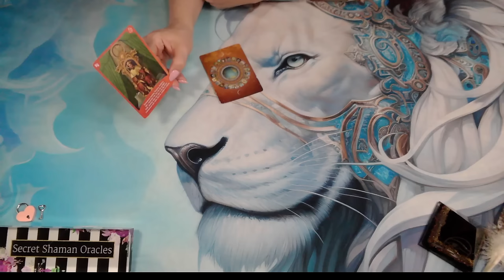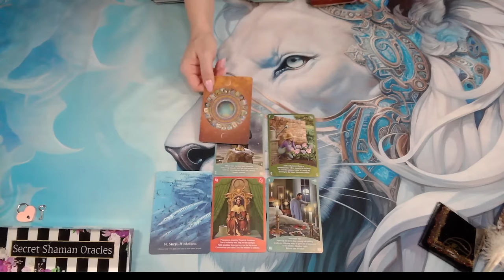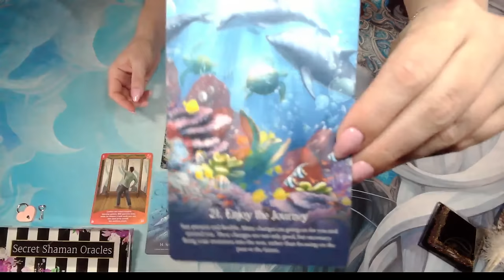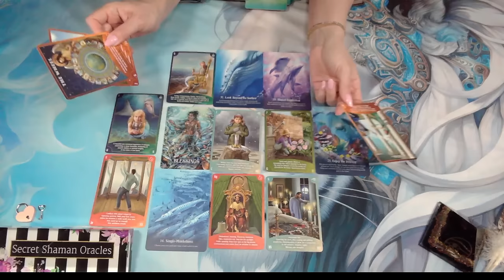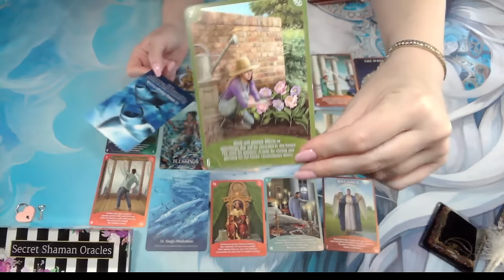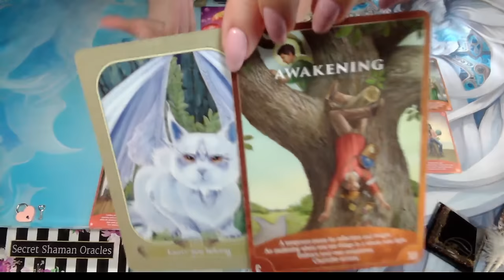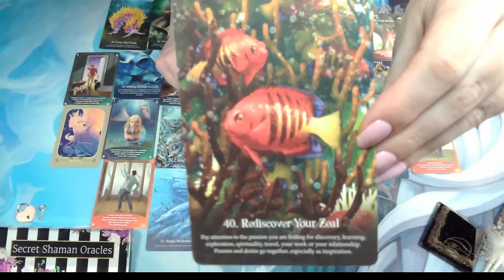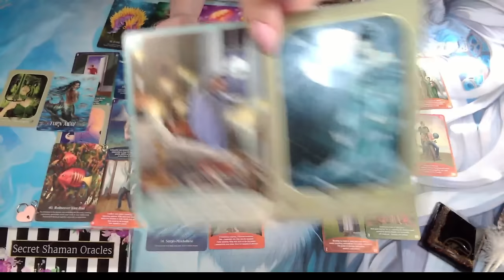Sagittarius- There's REASON & SEASON & LIFETIME & Your LIFETIME Is Why ALL THAT Was Just A SEASON